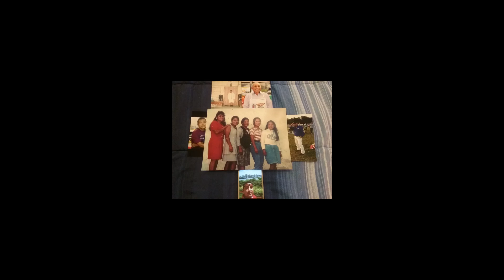sonido koala demo liz mi trokita cumbia limpia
video filmaciones yolis y sonido koala 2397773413o 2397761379 para tus fiestas heeeeee saludos para todos